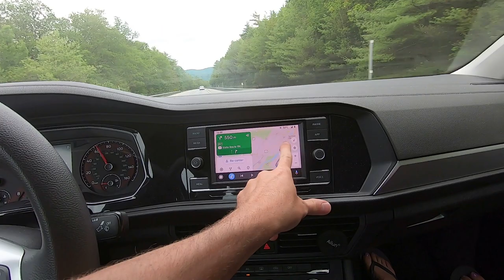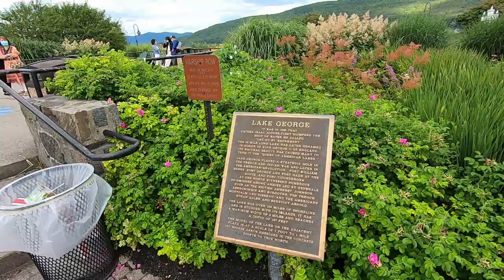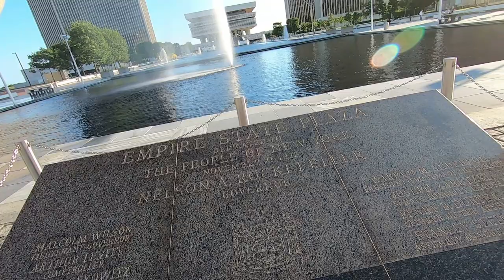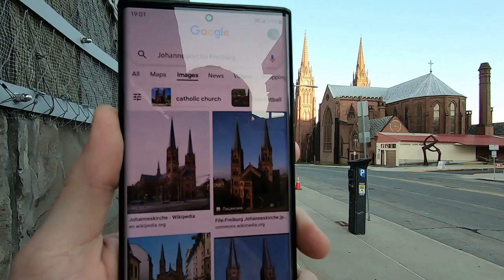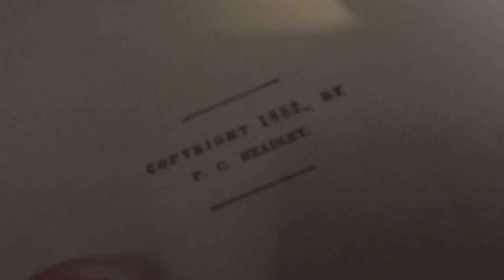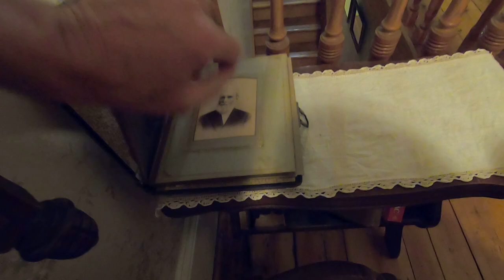#9-4 Знаменитый Lake George & Albany - столица штата New York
Июль 31, 2021 (суббота)